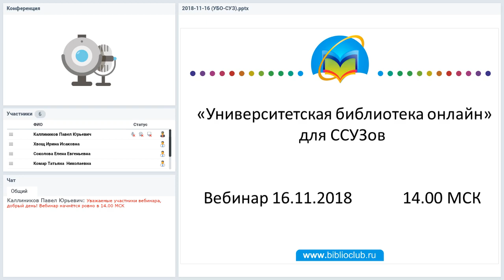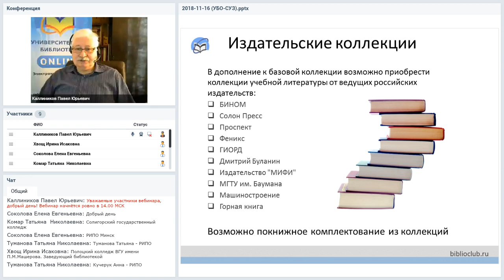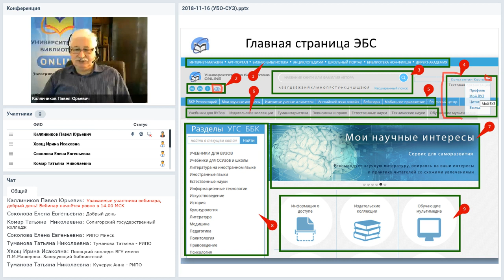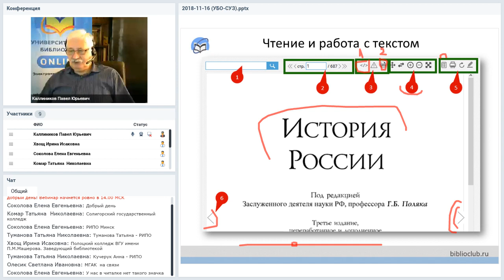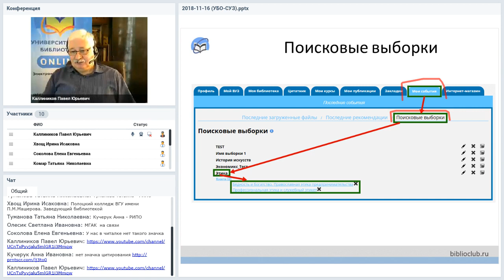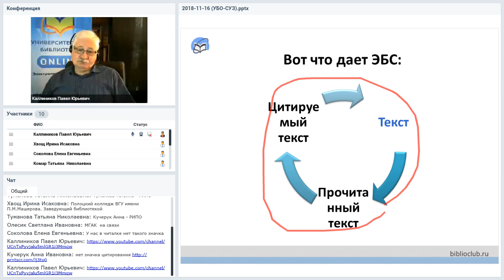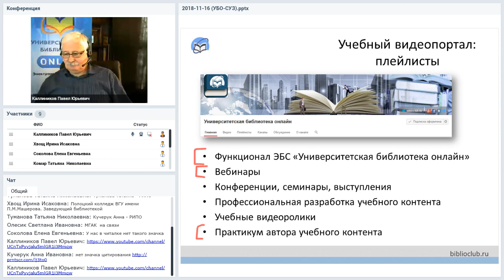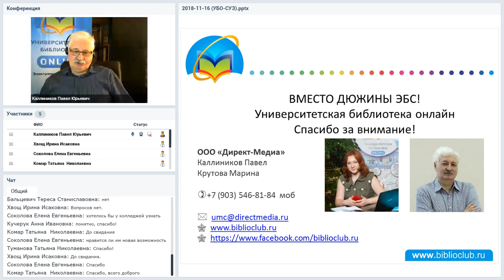«Университетская библиотека онлайн» для ССУЗов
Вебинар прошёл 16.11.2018